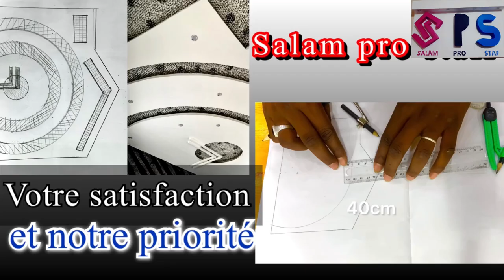LES DERNIÈRES CONCEPTION DE PLAFOND SUSPENDUS d’échantillons by salam pro staff 🇸🇳👍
🔴🏗Bienvenu(e) sur notre Chaîne YouTube: (Salam Pro Staff)
(Salam Pro Staff) est une Entreprise locale de Décoration de faux plafond artistique et moderne au Sénégal.
👇VOUS POUVEZ NOUS CONTACTER👇
Merci🙏